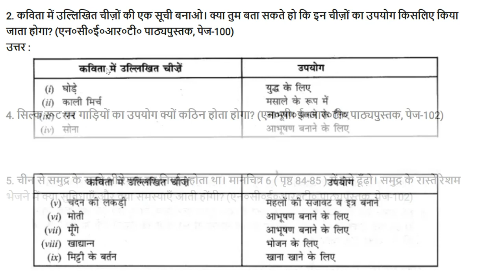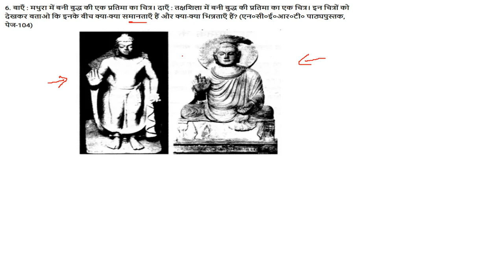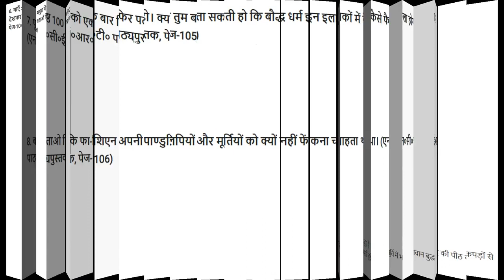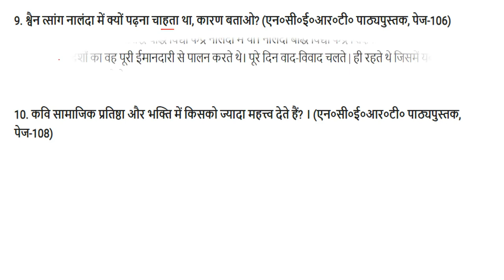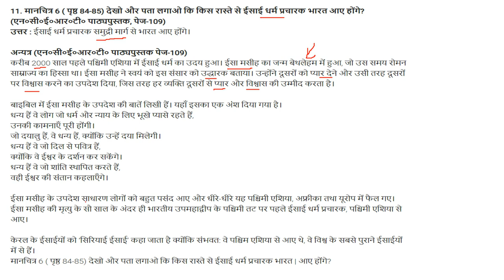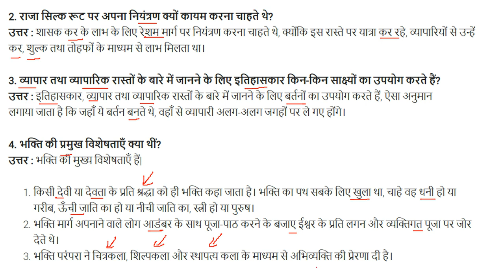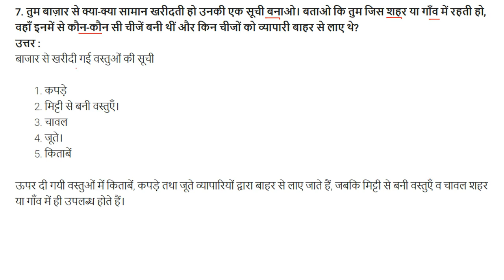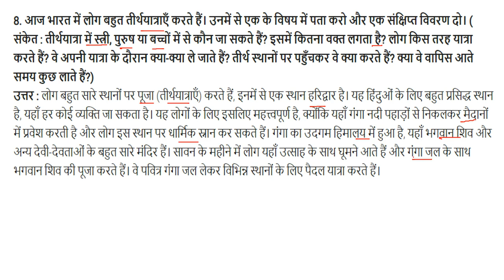सवाल जवाब व्यापारी, राजा और तीर्थयात्री Traders, Kings and Pilgrims UPSC,CSE,IAS,SSC,CGL History